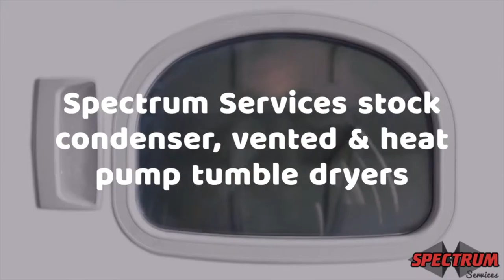Tumble Dryer Stoke-on-trent | Spectrum Services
Are you looking for a Tumble Dryer Stoke-on-Trent product? Spectrum Services is the leading retailer of laundry appliances in the Stoke area. At our store, you can find a wide range of high-quality appliances from all leading brands and manufacturers such as Bosch, Hotpoint, Hoover and many more.